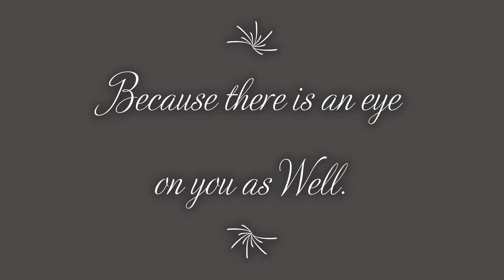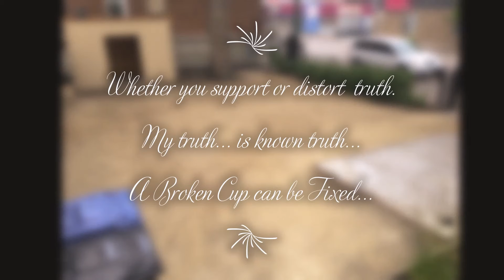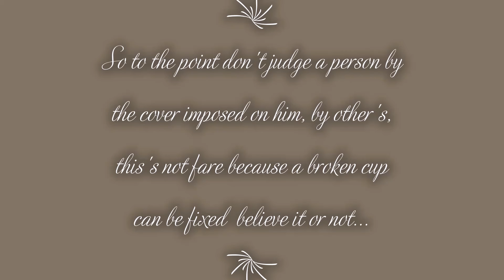UpInCanada Us Premier Series C&D Network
Just The Truth To Which No One Knows Except Those Who Were There And One Who Has Since Passed...